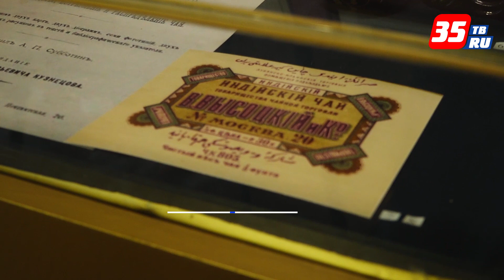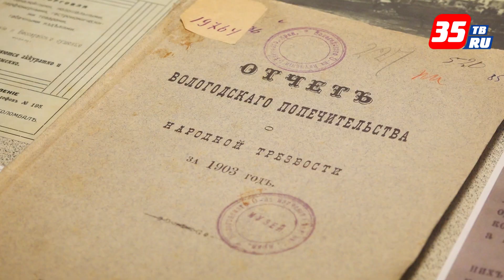Чай вместо алкоголя: как в начале XX века в Вологде боролись с пьянством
11 сентября в России отмечают День трезвости. В Доме купца Самарина организовали специальную экскурсию «К истории вологодского попечительства о народной трезвости». Сотрудники музея рассказывают, как вытесняли алкоголь в XX веке и при чем здесь чай.
В 1902 году в Вологде открыли Попечительство о народной трезвости. Оно занималось в том числе учреждением чайных. В то время они были центрами просвещения: там обустраивались библиотеки, проводились лекции, просмотры картин при свете волшебного фонаря. «Людям предлагали просвещение как альтернативу пьянству. Совершенно другое времяпрепровождение и альтернативный напиток», - говорят сотрудники музея.  Экскурсия организована в рамках выставки «Чайные истории: вологодский колорит». В экспозиции представлены отчеты попечительства, устав общества трезвости, а также предметы из вологодских чайных.